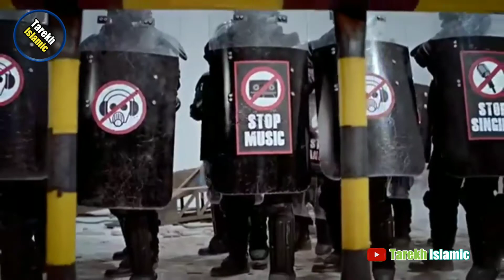Asal muasal Illuminati dan Freemason || Part #1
Illuminati dan freemason yang merupakan organisasi mendunia hingga saat ini masih tetap menjadi misteri . mereka lah dalang dibalik kehancuran dunia saat ini . konspirasi terbesar untuk menguasai dunia untuk menyambut kedatangan Al Masih Ad Dajjal